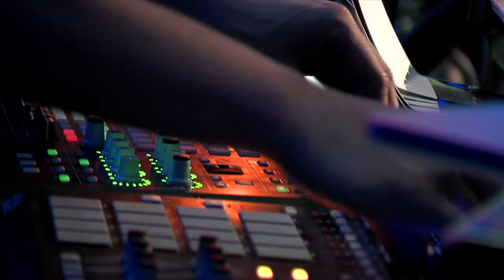Emel Mathlouthi (officiel)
Réalisation : Rémi Crépeau (Mondomix)
Emel Mathlouthi joue en session acoustique avec une guitare "Jean-Clément Grisard"
Images du showcase à la Mix Box - Paris 18